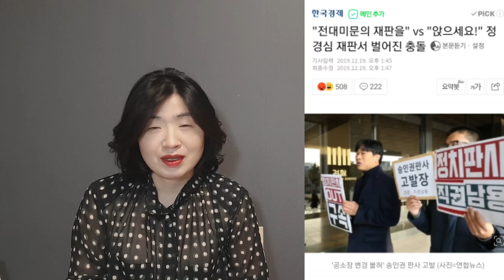법정드라마 보는 듯한 정경심 재판. 판사와 검사, 정면 충돌!